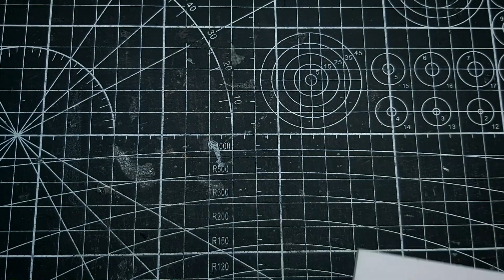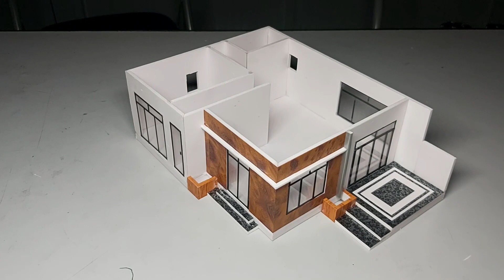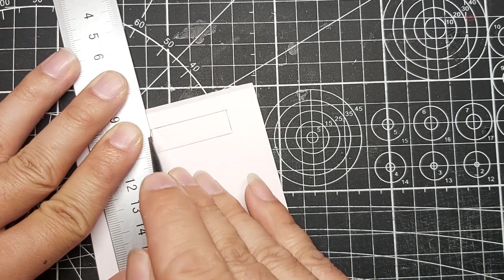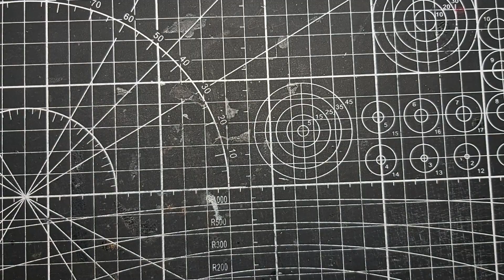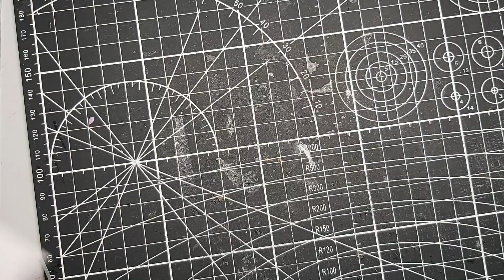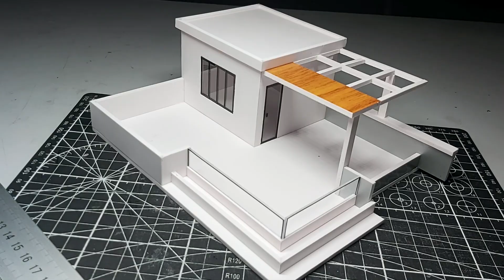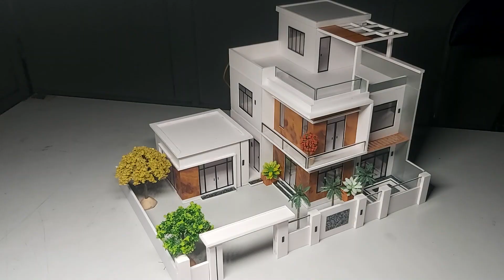Hướng dẫn làm mô hình nhà mini bằng bìa formex, mica.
Hướng dẫn làm mô hình nhà, biệt thự mini bằng bìa formex, mica, giấy decal và keo dán.
           Làm nhà mô hình đẹp khi thêm các phụ kiện: cây cảnh mini, đèn led thắp sáng
           Hướng dẫn chi tiết cách cắt những mảng tường, cửa sổ, cửa chính, bậc lên xuống. Phân bố chi tiết các phòng trong nhà.
00:00 Intro
00:20 Nền nhà
00:35 Tường tầng 1
01:38 Nhà bếp
02:33 Cửa và cửa sổ tầng 1
03:10 Ngoại thất tầng 1
03:48 Tầng 2
06:15 Tầng tum
07:29 Tổng thể và sân vườn